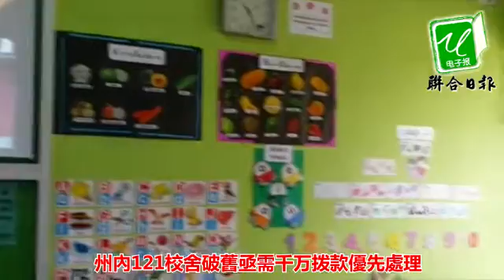州內121校舍破舊亟需千万拨款優先處理